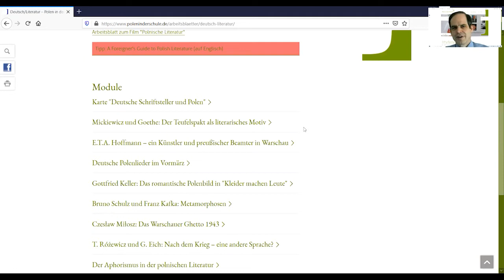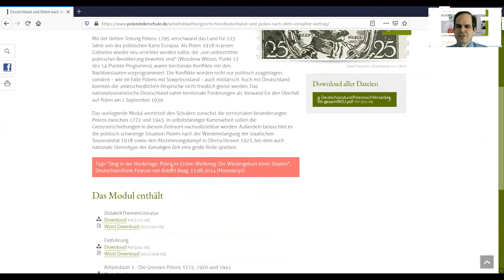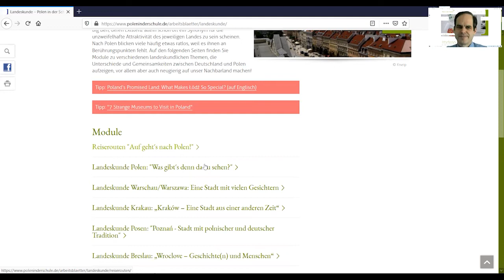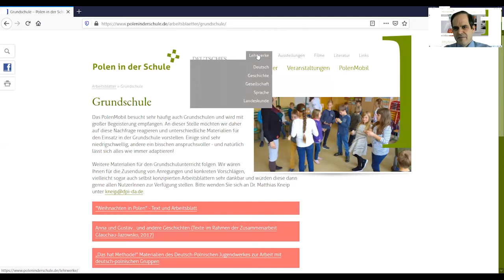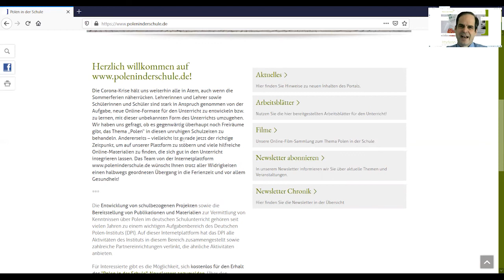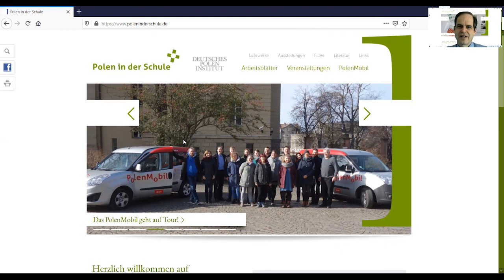Internetplattform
Seit 2014 stellt das Deutsche Polen-Institut in Darmstadt die Internetplattform " zur Verfügung.
Auf dieser Plattform werden zahlreiche Arbeitsmaterialien (insbesondere für den Deutsch-, Geschichts- und Gesellschaftskundeunterricht), Filme, Sprachspiele sowie landeskundliche Materialien zu deutsch-polnischen Themen kostenlos angeboten, die sich für den Einsatz im Schulunterricht, aber auch als Vorbereitung für Klassenfahrten und Schüleraustauschprogrammen eignen.
Hier stellt Dr. Matthias Kneip, der das Projekt gemeinsam mit Manfred Mack leitet, die Internetplattform, die sich insbesondere auch in Zeiten des digitalen Unterrichts zur verstärkten Nutzung anbietet, in einem kurzen Video vor.
Die Internetplattform wird gefördert von der Sanddorf-Stiftung Regensburg